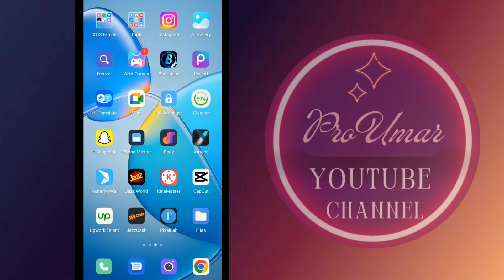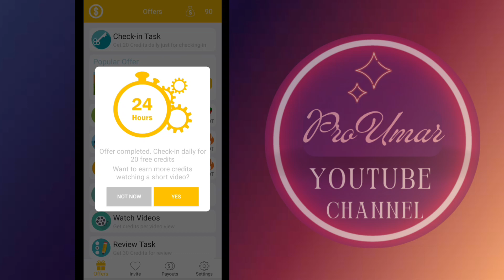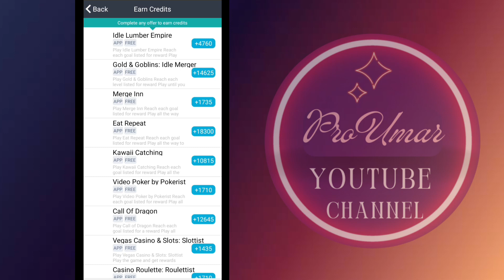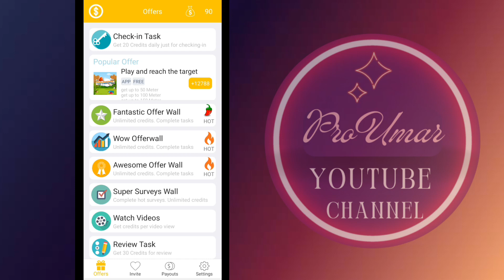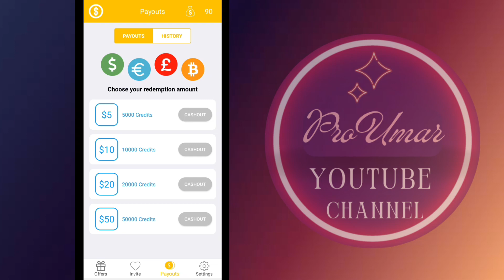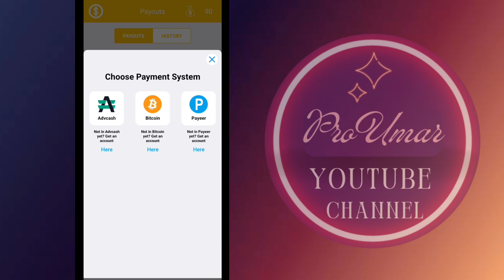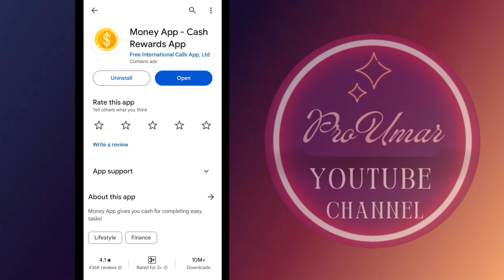Earn Rs,700 in 10 minutes without investment | New earning app 2024 withdraw easypaisa jazzcash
Assalamualaikum!! If you're looking for without investment and real earning app than you are at right place, in this video i have shared a new and real online earning's tutorial with you and get withdraw easypaisa jazzcash account.